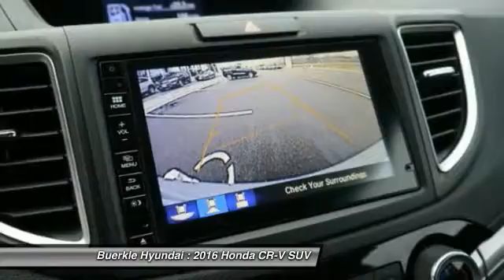2016 Honda CR-V Saint Paul, White Bear Lake, Minneapolis, Inver Grove Heights MN R234995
Buerkle Hyundai
3350 Highway 61 North

Buerkle Hyundai
3350 Highway 61 North

Pick up this Alabaster Silver Metallic 2016 Honda CR-V, available today at Buerkle Hyundai. This could be the one you've been searching for.